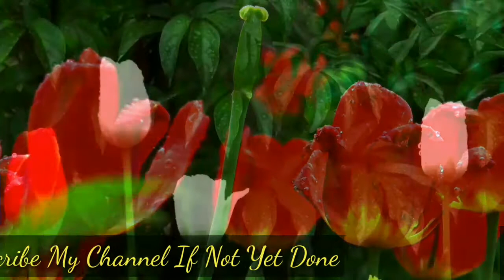Tagore Song Instrumentals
Rabindranath Thakur  ( 7th May 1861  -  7th Aug 1941) was a magical Writer,  Painter &  Musician.
His notable works include :
1. Gitanjali  ( Song Offerings)
2. Gora  ( Fair  Faced )
3. Ghare Baire  ( The Home &  The World).
Won Noble Prize in Literature  in 1913.
Thousands  of people from  around the world has become  famous by singing his poems
( RabindraSangeet).
This Vdo is comprising one of his famous song  in Instruments.
The Song is 'Anandadhara  Bahiche  Bhuvane'
( Joy Flowing Over Earth).
Hope u cherish the music with lovely background.
My aim is to present with a new feature daily.
Keep watching.
Thanks &  Best Wishes.